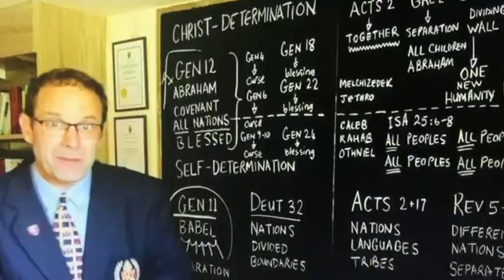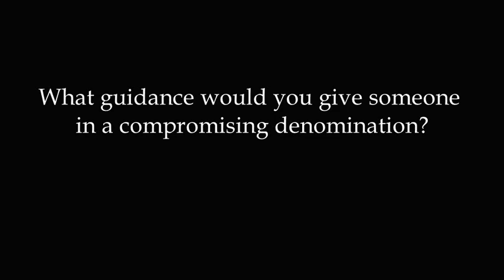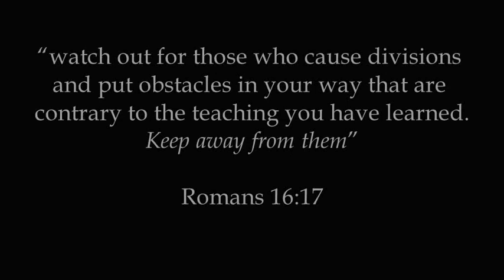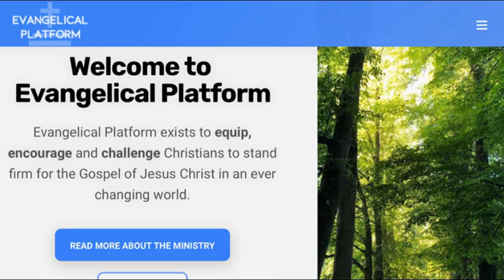What is Evangelical Platform about?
Title: What is Evangelical Platform about?
Questions: How do I desire to help with EP? What to do if in a compromising denomination? Future Plans for EP...

Description: I discuss the reason and vision for Evangelical Platform, what to do if you find yourself in a compromising denomination, and my upcoming projects.

Below is a longer version of this video in addition to other videos that may be helpful and information if you're interested in supporting this channel.

For the full video of questions that I received from viewers and you will also find links to other relevant videos along with information if you're interested in supporting this ministry.

Below is a lecture I gave for The Bible Institute of South Africa on "Recognizing False Teachers"...

Below is my interview with Pastor Paul Luth regarding his decision to leave the Anglican Church of Canada...